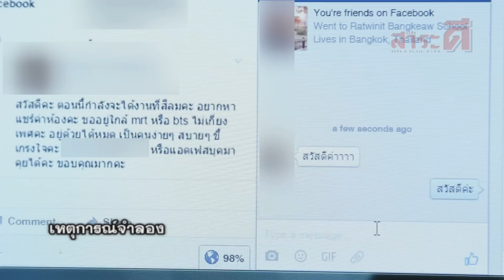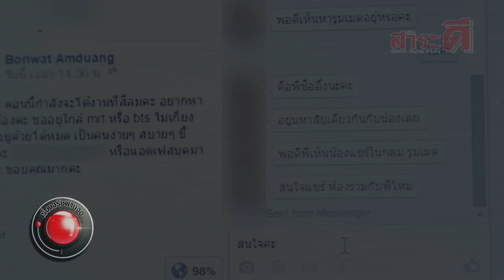เรื่องจริงผ่านจอ ออกอากาศ 5-11-58 [4/4] เตือนภัย รูมเมทกำมะลอ